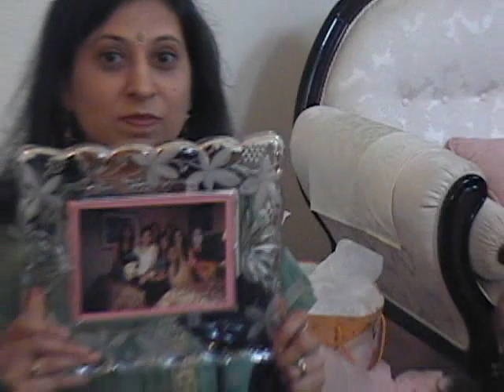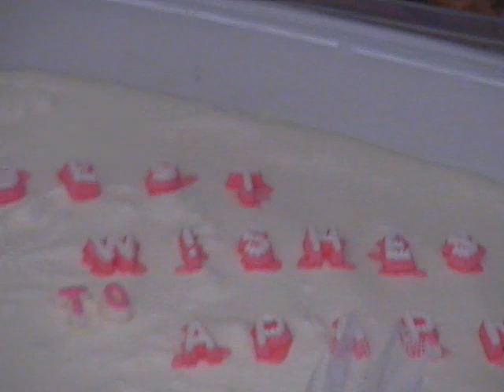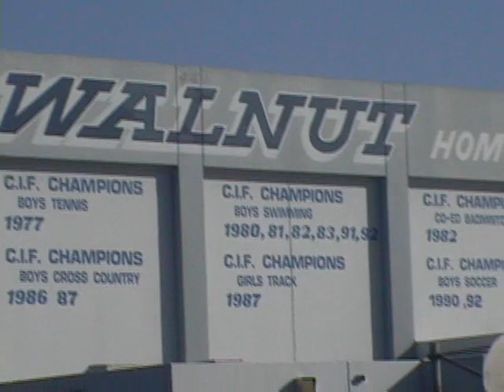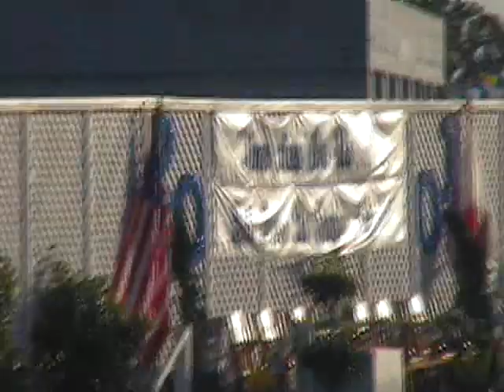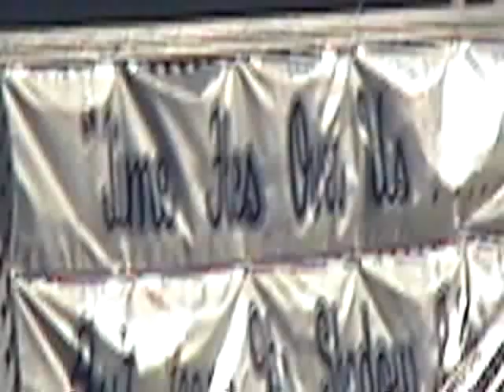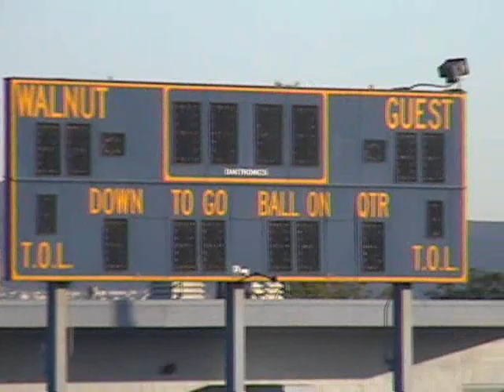20010602pm- Aparna Lapsi Bridal Shower-+ Aparna Lapsi Bridal Shower-TAPED 1:02:56-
20010602pm0434 to 20010614pm0803MDV  .wmv -
DETAIL: 00: ** Aparna La0psi Bridal Shower At Asha Rawal Hm: 46 Min: Graduation Premal Patel- TAPED 1:02:56-